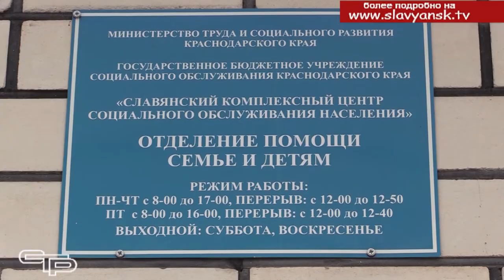Поздравили с Днем матери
В последнее воскресенье ноября в нашей стране отмечается один из самых нежных, добрых и светлых праздников- день матери. В преддверии памятной даты многодетным семьям Славянского района вручили продуктовые наборы